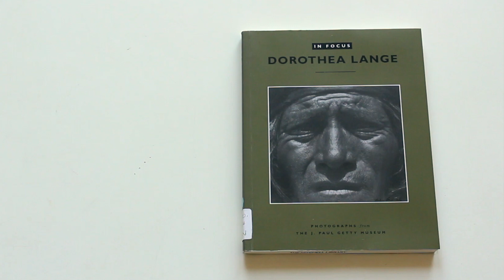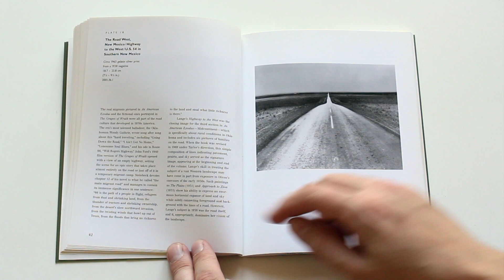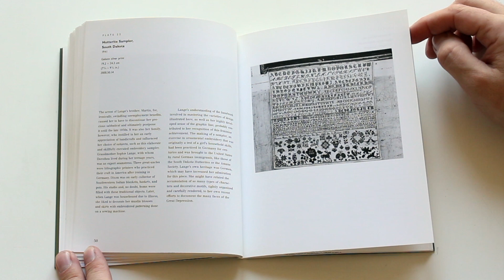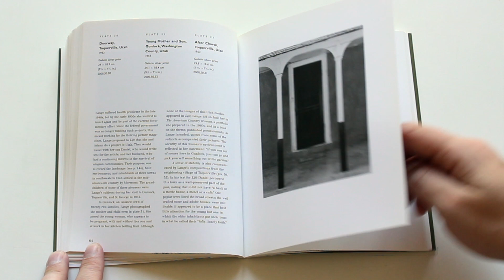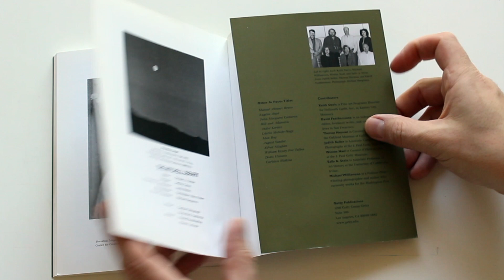Dorothea Lange - In Focus Getty Museum photo book HD 1080p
This instalment in the acclaimed In Focus series examines the life and career of Dorothea Lange (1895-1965), who is most recognized for her social documentary work during the Great Depression of the 1930's The Getty Museum holds nearly one hundred of the artist's pictures, about fifty of which are discussed by Judith Keller, associate curator of photographs. These include the iconic images of homeless farm families as well as lesser-known Southwestern views, personal photographs Lange made at home in the 19505, and late compositions from an extensive trip to Asia and the Middle East In Focus: Dorothea Lange is published to coincide with an exhibition of her photographs at the Getty Museum from October 15, 2002